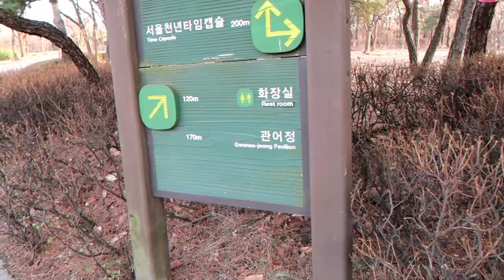Nekat Menerbangkan Drone!!! di Zona Larangan Terbang!!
Jalan-jalan disekitar Namsan Tower, tepatnya di Namsangol Traditional Village, Seoul, Korea Selatan.